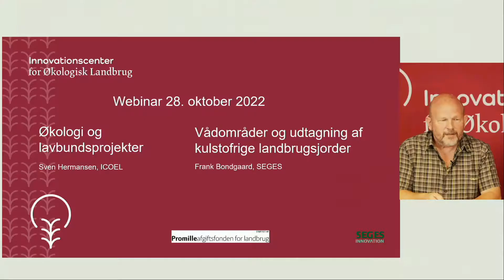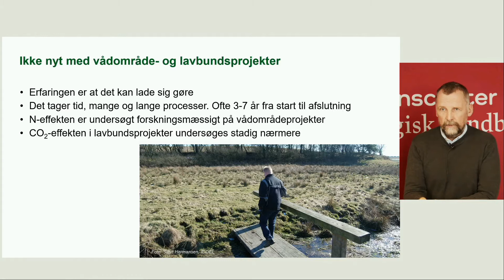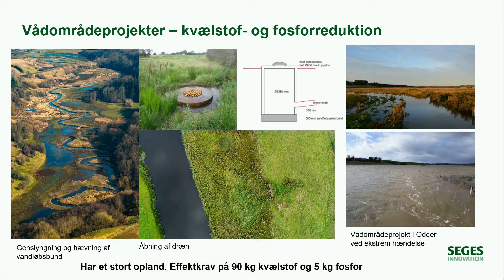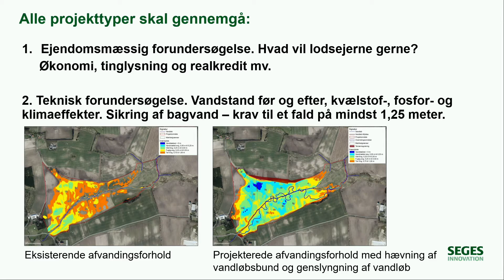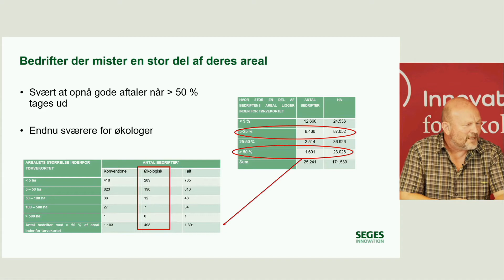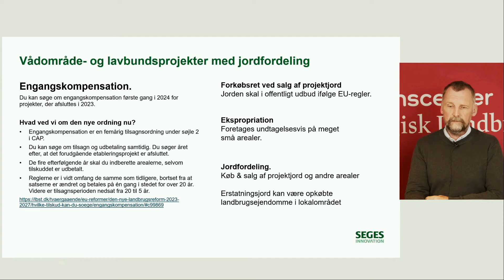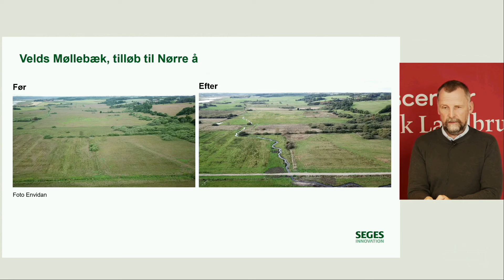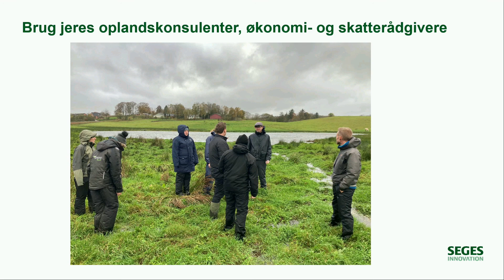Webinar - udtagning af økologisk lavbundsjord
Udtagning af lavbundsjorde er et vigtigt element i landbrugets klimabidrag. Økologiske landmænd råder over en forholdsmæssig stor andel af de 171.000 hektar, der er udpeget som kulstofholdige og dermed potentielt kan komme i betragtning til udtagning som vådområde eller lavbund.